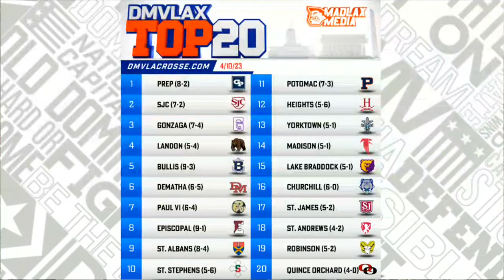Landon vs Georgetown Prep Varsity Lacrosse Game, 4.14.23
Game Preview:
THE RIVALRY!!!
Landon (6-4) ranked #4 hosts Georgetown Prep (8-2) ranked #1 in the and #13 nationally by Inside Lacrosse, on Friday, April 14, on Triplett field at Bordley Stadium!   Expect the crowd to be energized and the game exciting for this DMVLAX GAME OF THE WEEK!  Pre-Game starts at 4:20pm. Read the full review, spread, predictions and more

Livestream:
Cabell Maddux will call the game along with legendary G Prep alum, Brendan Fry, providing expert analysis.  Reece Belcher, elite videographer, will be on hand for social media for the Madlax Media Team while Cruitcast will be producing the Livestream production.

We also have sponsorship opportunities for businesses and families starting at $200/game.